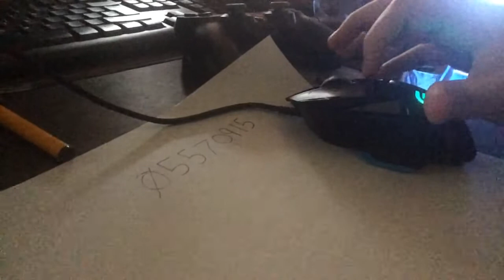my mouse scroll wheel lock bork'd